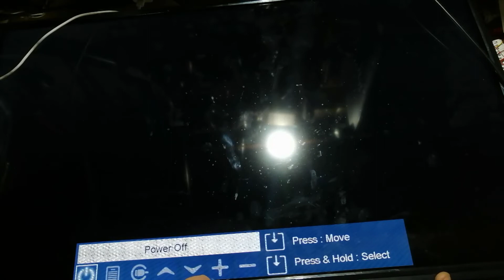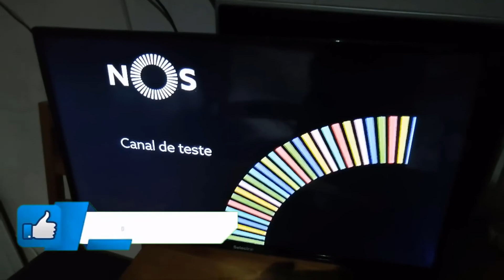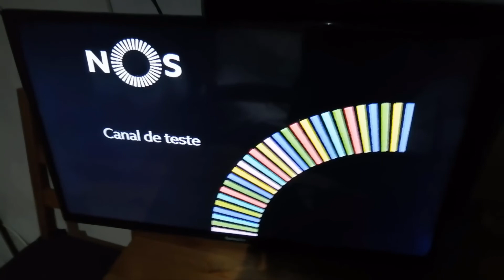Arranjo de mais uma TV marca Selecline qual será a avaria?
Aqui mais um arranjo para vocês aprenderem como se faz e pouparem algum dinheirinho

▬▬▬▬▬▬▬▬▬▬▬▬▬▬▬▬▬▬▬▬▬ஜ۩۞۩ஜ▬▬▬▬▬▬▬▬▬▬▬▬▬▬▬▬▬ ★★★★★★★★ ▁ ▂ ▃ ▄ ▅ ▆ LEIA A DESCRIÇÃO DO VÍDEO ▆ ▅ ▄ ▃ ▂ ▁★★★★★★★★

Sejam muito bem vindos ao Canal Sérgio Gouveia Tutoriais - Neste canal vai ter um pouco de todo o tipo de vídeos de arranjos de aparelhos, restauros de moveis,  algumas bricolages feitas de raiz e tambem vídeos da natureza ao seu natural.
Chama me Sergio Gouveia tenho 33 anos e este e o meu 1º hobby ,mas tambem paixão que faço nos meus tempos livres quando tenho, o ,eu segundo e games que faço quando quero descontrair um pouco em baixo  fica o link desse meu segundo hobbie
▬▬▬▬▬▬▬▬▬▬▬▬▬▬▬▬▬▬▬▬▬ஜ۩۞۩ஜ▬▬▬▬▬▬▬▬▬▬▬▬▬▬▬▬▬▬▬
MEU SEGUNDO CANAL
✅✅✅✅✅✅✅✅✅✅✅VISITEM OS PARCEIROS DO CANAL✅✅✅✅✅✅✅✅✅